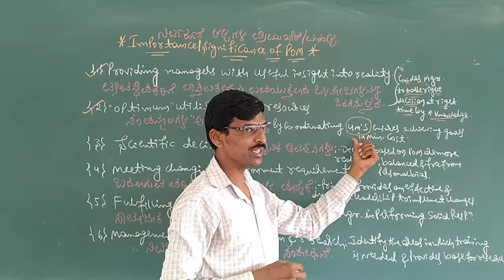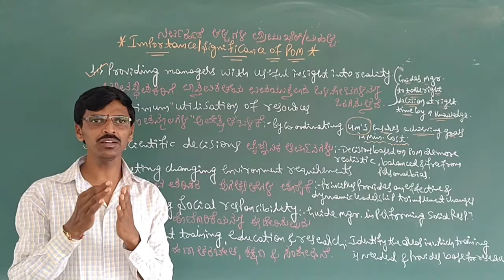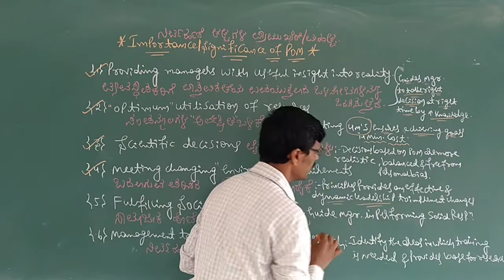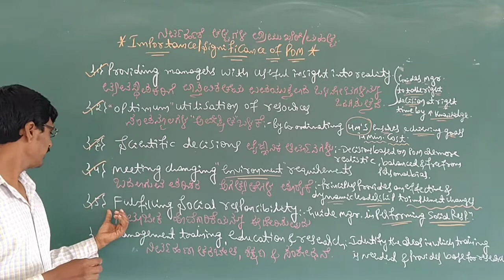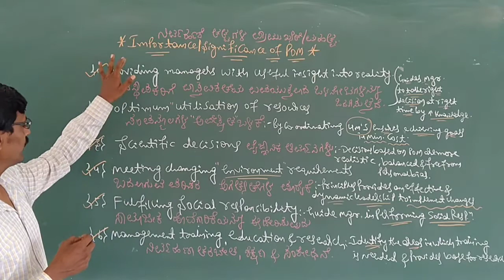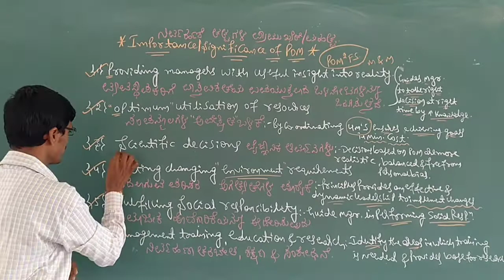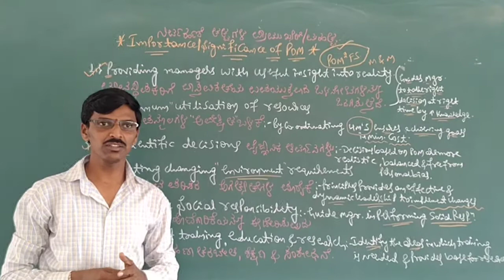Ch 2 | Lec 2 | Significance of Principles Of Management | ನಿರ್ವಹಣಾ ತತ್ವಗಳ ಮಹತ್ವ | Class 12.